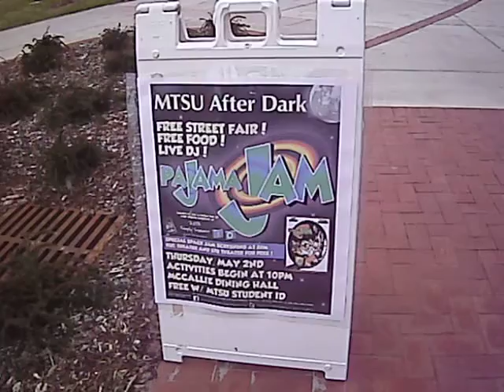Adkins Walks Season 1 Episode 27